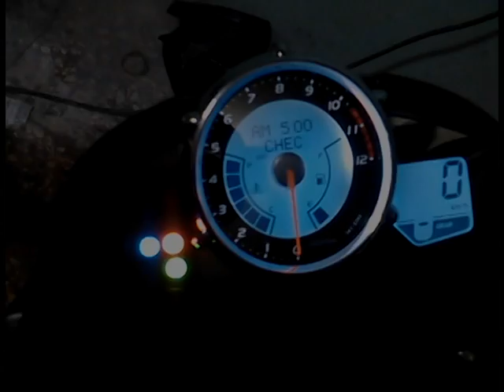B-King Tuned By Sema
Tuned 2008 Suzuki B-King.